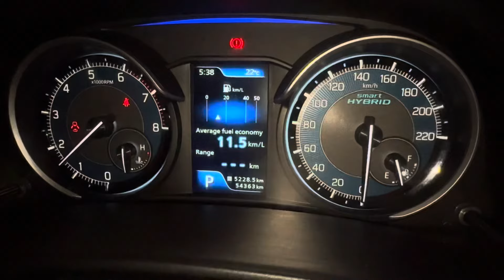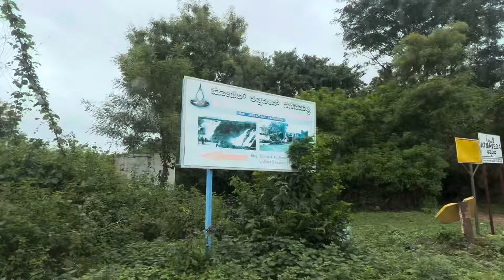Shivannasmudra Waterfalls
A day out in Bangalore on a rainy day